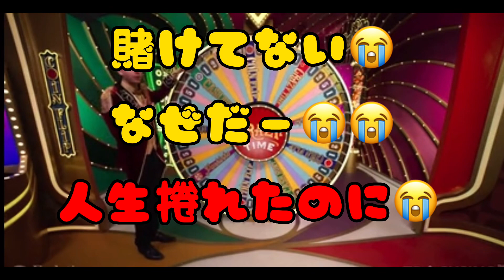人生が変わる一撃‼️パチンコ4000倍‼️クレイジータイムで人生捲る‼️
オンラインカジノクレイジータイムで驚愕の4000倍映像です。

パチンコ
バカラ
競艇
ギャンブル

【注意点】
※この動画に触発されて、オンラインカジノへの登録、遊戯はお控えください。